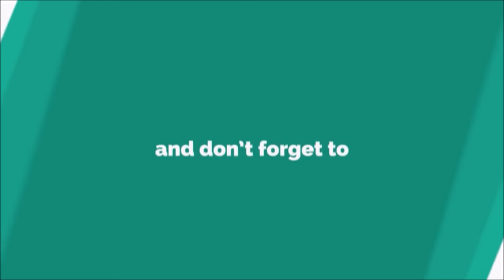Salman vs Ranbir - Kaise Salman bajaayenge Ranbir ki band ? Watch Latest | Bollywood Masala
December 22, 2017 is when Salman Khan drops the big bomb, Tiger Zinda Hai, the sequel to his 2012 film Ek Tha Tiger, to be directed by Sultan director Ali Abbas Zafar. Earlier, film actors' relationships have been seen to get sour over film clashes.Ranbir Kapoor Katrina Kaif Zinda Hai Tiger Sanjay Dutt Biopic Rah kumar Hirani
Breaking news latest news recent news update politics bollywood news entertainment how to what to when to Bollywood movies latest hindi movies 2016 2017 movies narendra modi arvind kejriwal speech talk angry salman khan amir khan shahrukh khan deepika padukone new hindi movie flims 2017  dubbed movie in hindi filmy masala jokes comedy movies in hindi zee Marathi  hindi bollywood songs comedy night with kapil kapil sharma show CID Koffee with Karan Farah Ki Dawat Balika Vadhu Naagin (season 2) Kroll Show dance india dance voice of india kids adults men women beauty actress actor hero heroine actress tamil dubbed ndtv bbc aaj tak zee news zee tv sony max star plus + set max and picture sub tv mtv  zoom star gold world news sport news mahendra singh dhoni virat kohli rohit Sharma  yuvraj singh harbhajan singh cricket players bcci ipl Mumbai navi Official Trailer first look hot news Bold hot pictures hot videos  shocking news demonetization note ban black money finance minister arun sushma singh passport get latest download mobile review movie review best time times of india DNA mirror hindustan times national news nation usa conversation rahul Gandhi soniya sp jayalallitha amma aiadmk dmk karunanidhi vijay kabali ajith surya rajinikanth telugu magesh babu power star super star hindi viral entertainment health report morning samachaar khabar Pakistan flash news  trending video life hack simple life truth mind blowing tricks magic facts behind real vs reel best songs common man vip celebrity marriage video album photo gallery divorce news breaking love romance relationship next idea of modi property gst jio 4g how much days comparsion crack exam study play guitar hospital health condition money easy way gym exercise motivation cars bike latest car under below 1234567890 above 24/7 bollywood mumbai india Varanasi bhojpuri amitabh bachhan om puri shakti kapoor ranveer singh ranbir kapoor rishi kapoor rajnikant kamal hasan arun jaitley barack obama donald trump navjot singh siddhu doctor gulati palak anushka Sharma best worst sad demise death economy fashion clothes studies aditya roy kapoor ok jaanu hrithik roshan kaabil sonam kapoor fawad khan world cup Australia hit finisher rahul Gandhi pappu idiot joke fun wwe fight war smashed four sixes & pictures and babhiji ghar pe hain waaris yeh hai mohabbatein raman ishita aadi ruhi shagun Katrina kaif mannat jannat siddhrath malhotra varun dhawan aalia bhatt music a r rahman rehman Oscar arijit singh ankit tiwari Indian idol sonu nigam anu malik  akshay kumar twinkle khanna jolly llb china priyanka chopra bay miss india miss universe London new York bandra Bangalore Chennai ajay devgan bollywood couples awards moto iphone Samsung vivo lava micromax nexux google facebook twitter tamil bjp bhartiya janta party jammu Kashmir dangal telugu tamil sunil grover jolly llb production sanjay leela bhansali mika singh daler mehendi new old parliament CM PM bank intimate ADitya Roy Kapoor Shraddha Kapoor Nassirudin Shah A.R.Rahman